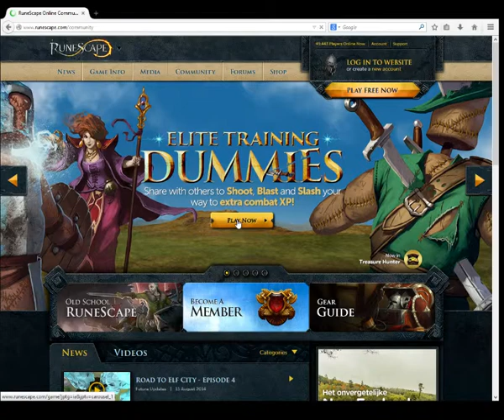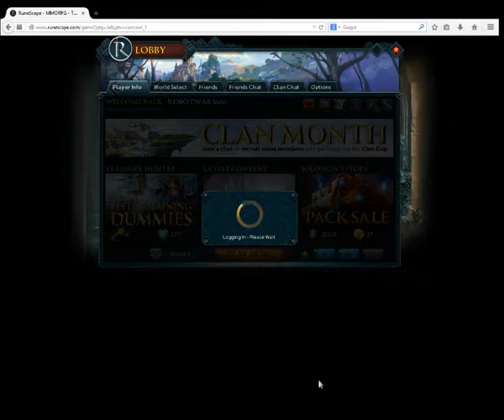runescape the evolution of lumbridge 2007 vs 2014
let me know what version you like more 2007 or 2014
personaly i go 2007 the oldschool version of lubmridge